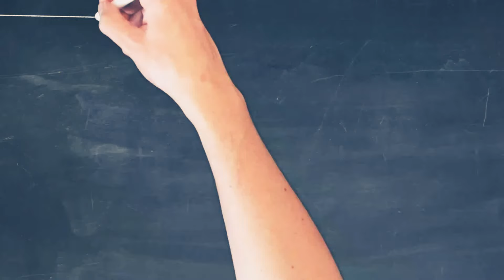Drawing of Office#Quick Art